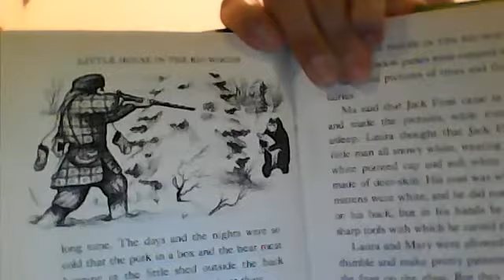Little House in the Big Woods #6